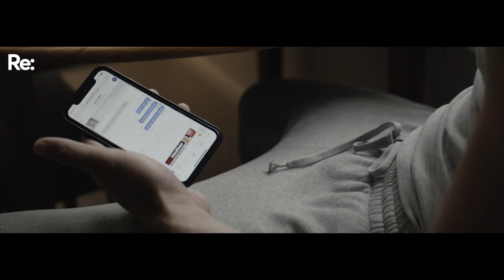Behind the closed doors of NZ’s male sex workers | Red Light Boys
“There’s nothing quite like having someone pay you money to spend time with them.”

In this episode seven male sex workers from around the country invite us into their homes and places of work as they share the realities of sex work in Aotearoa.

Red Light Boys is a 5-part docuseries that looks into the day-to-day lives of
male sex workers as they navigate the misunderstood and complex world of sex work.